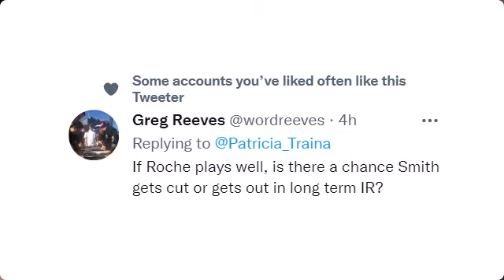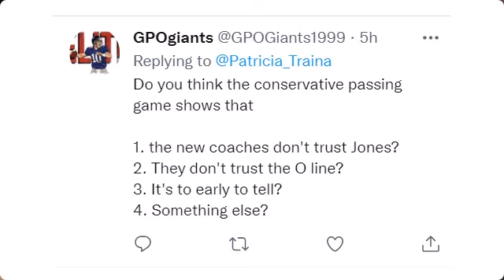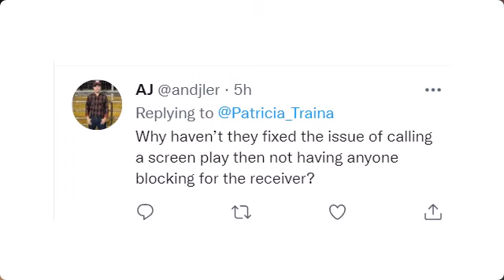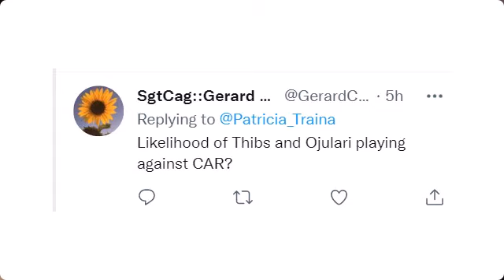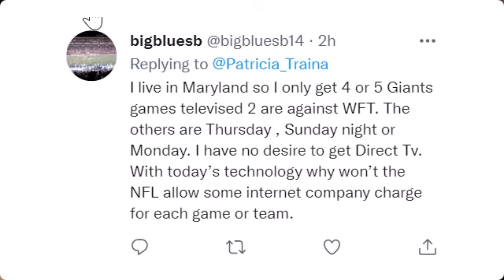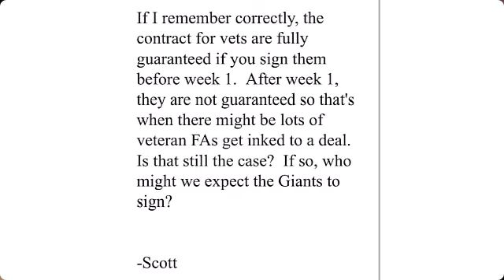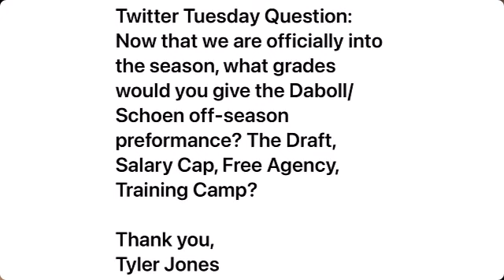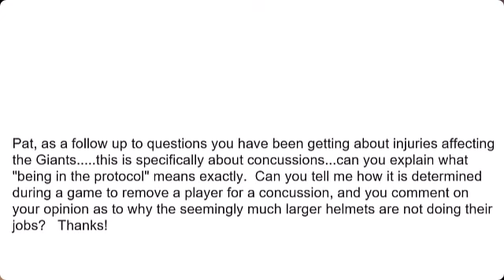New York Giants Listener Mailbag, Part 2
Here is Part 2 of our Listener mailbag. Among the topics covered are injuries, college quarterback prospects, the concussion protocol, expectations for the season, and much more.

Have a question for our listener mailbag? NEW! Standard carrier rates may apply; check your local carrier for details.

LinkedIn Jobs helps you find the candidates you want to talk to, faster. Post your job for free at LinkedIn.com/LOCKEDONNFL

The guys at BriteCo Jewelry Insurance made buying insurance for your engagement ring, your watch, or whatever so easy you can get covered in 2 minutes on your cell phone. You won't find a better deal on coverage that's so affordable.

Ditch boring rental cars and find your drive at Turo.com

Athletic Greens will give you a FREE 1 year supply of immune-supporting Vitamin D AND 5 FREE travel packs with your first purchase.

Whether you’re a new Giants fan or someone who has followed the team for decades, there’s sure to be a story or two you’ll enjoy reliving in The Big 50: The Men and Moments That Made the New York Giants, available on Amazon, Barnes and Noble, and other fine retail stores offering books.